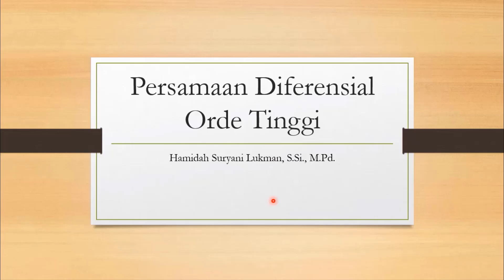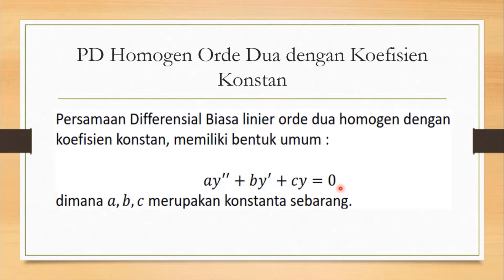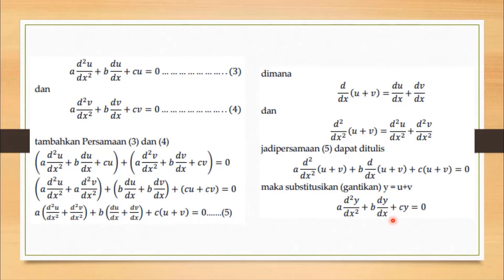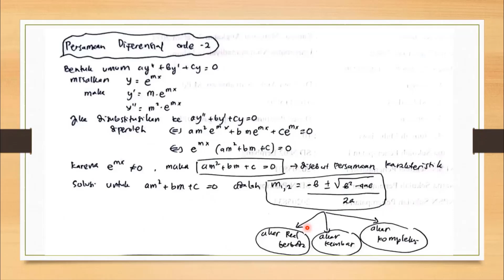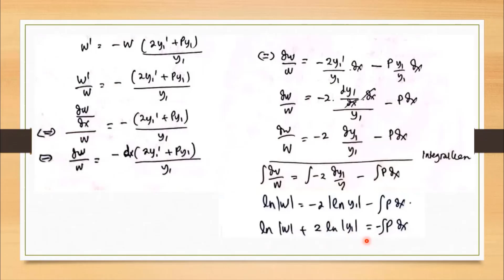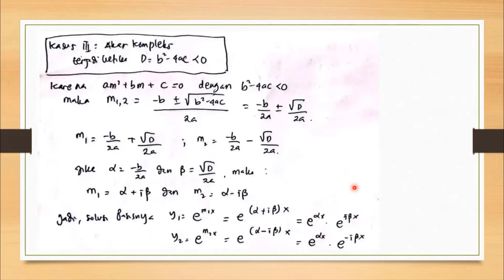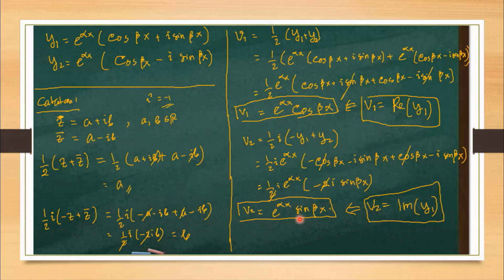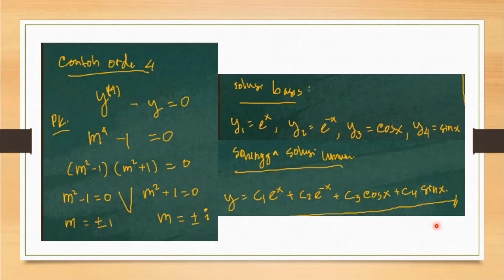Solusi Persamaan Diferensial Homogen Orde Tinggi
Video ini membahas mengenai cara mencari solusi persamaan diferensial homogen orde tinggi dengan 3 kasus, yaitu kasus akar real berbeda, kasus kembar, dan kasus akar kompleks. Silakan disimak, Semoga bermanfaat.